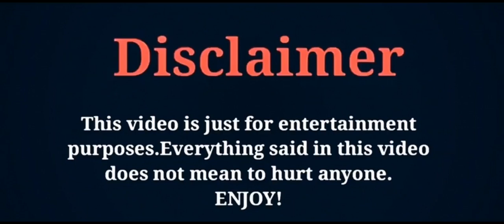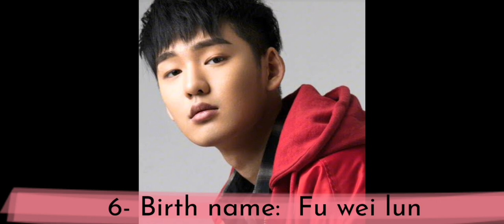My Little Happiness/Cast Real Age Differences ZK Creation